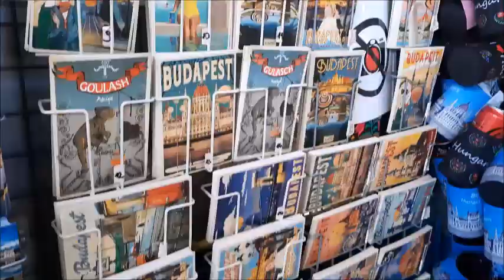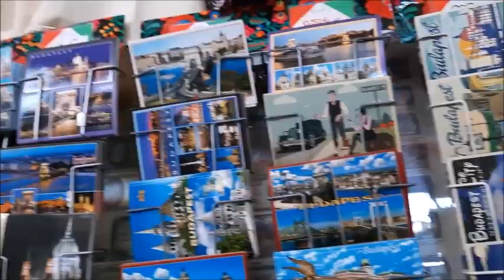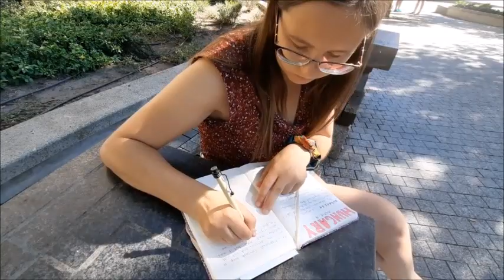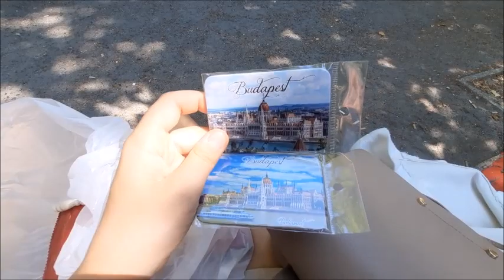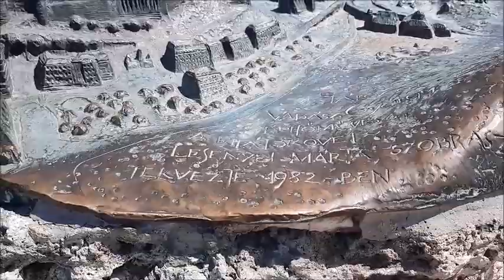2 days in Budapest, Hungary 🇭🇺 // first impressions & things to do in Budapest ✈️🏰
In this video, I share with you the first 2 days of my backpacking Europe trip. I started in Budapest, Hungary, so in this video you can see a little bit of this beautiful city, find out about some cool spots, things to see, do & eat, while you visit Budapest!